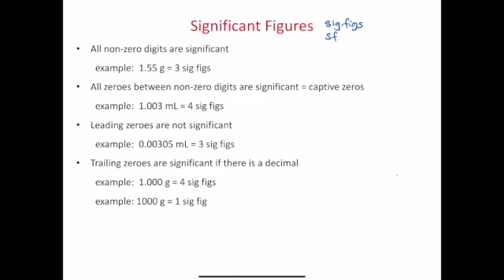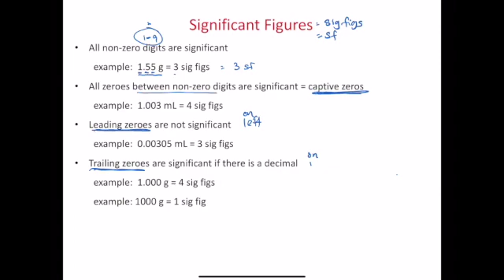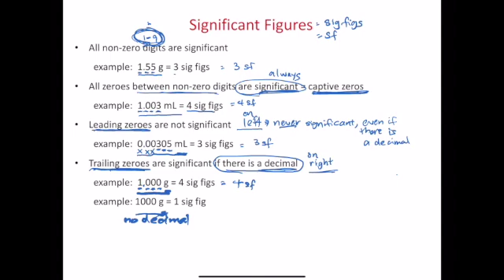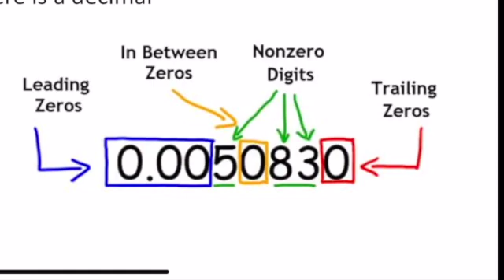Significant Figures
1.1 Lecture
Decimal Places